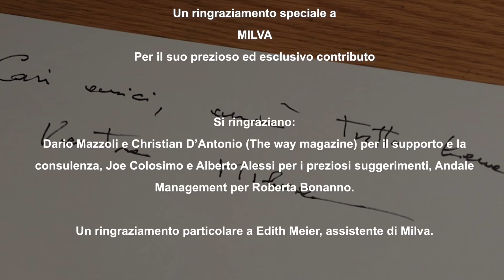Dario Gay - Domani è Primavera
E' uscito "Domani è primavera", il singolo di Dario Gay originariamente pubblicato nel 2010 insieme a Rita Pavone. Il brano è adatto al periodo che stiamo vivendo e la primavera evocata non può che essere la tanto sospirata Fase 2.
Nel brano ci sono anche Rita Pavone, Manuela Villa, Franco Simone, Andrea Mirò, Roberta Bonanno, Aida Cooper e Giovanni Nuti.
Il video è aperto da Savino Zaba e chiuso da Milva, che a suo modo saluta e lancia al pubblico un messaggio.